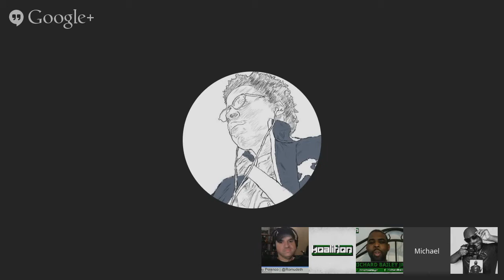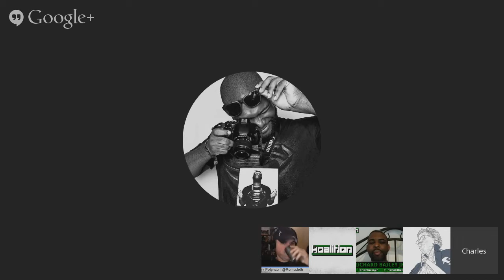TheKoalition.com's Destiny Beta Review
@hatedgreatness and @romudeth joins thekoalition.com's usual Co-op cast to discuss and review the Destiny Beta.

Segment from the Co-op Podcast #83.